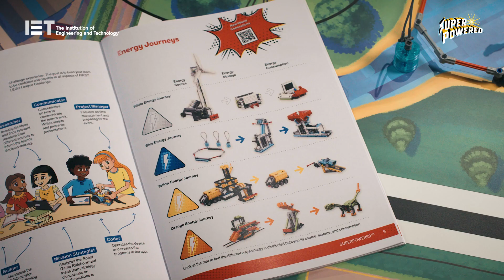FIRST® LEGO® League SUPERPOWERED℠ season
Introducing the new 2022-23 SUPERPOWERED℠ season for FIRST® LEGO® League, delivered in the UK and Ireland by the Institution of Engineering and Technology.

Learn about the new theme and what the teams will be required to do for each of the three age divisions: FIRST® LEGO® League Discover, for 4-6 year olds; FIRST® LEGO® League Explore, for 6-9 year olds; and FIRST® LEGO® League Challenge, for 9-16 year olds.